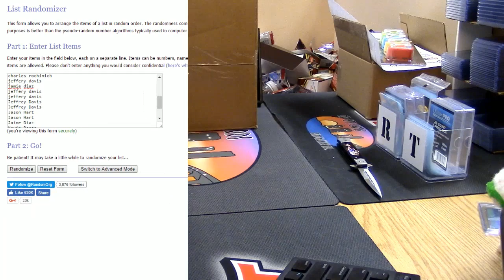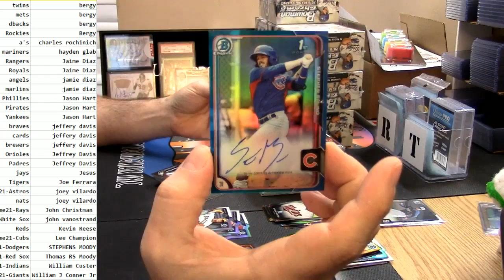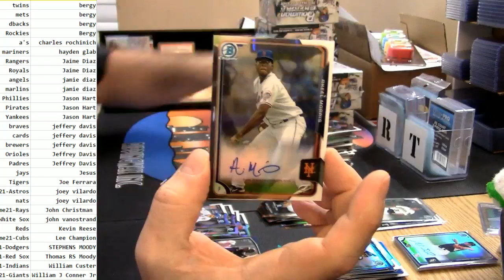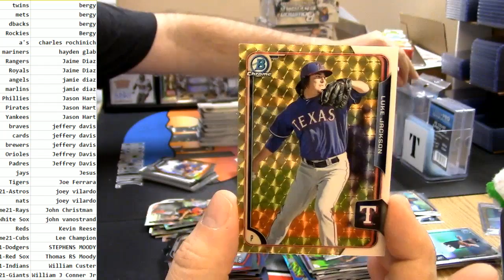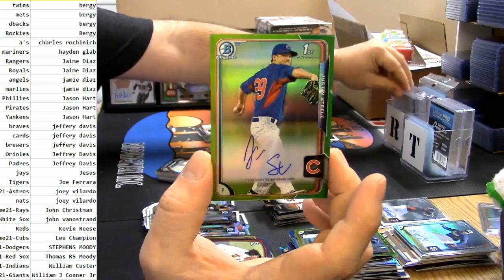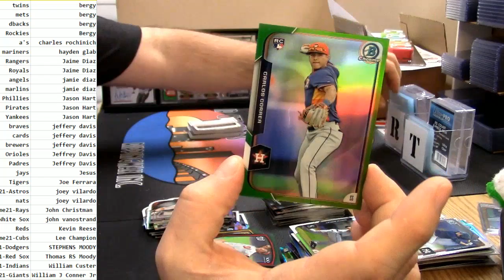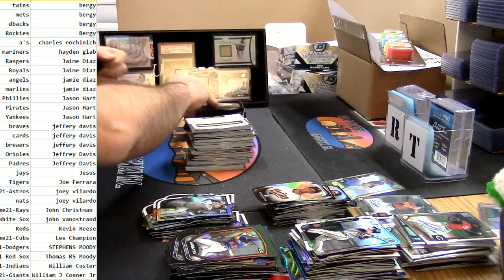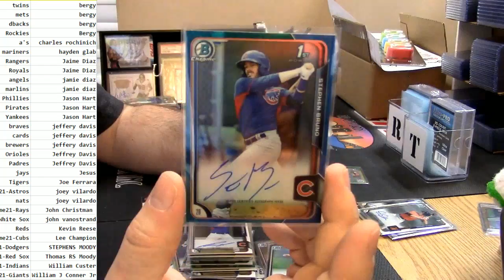2015 Bowman Chrome #21